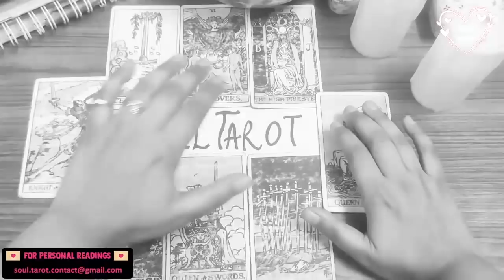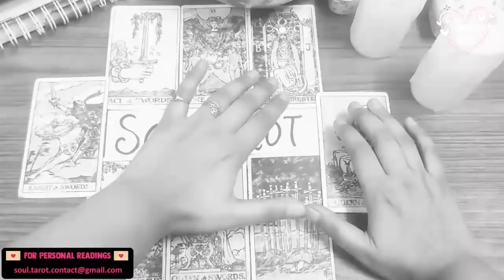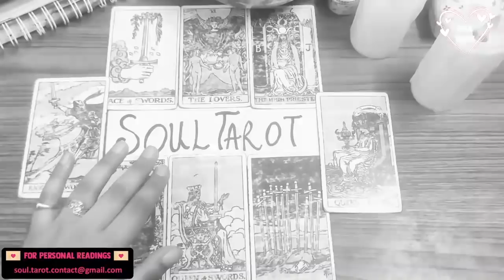AQUARIUS ❤️ ASK AND SHALL BE GIVEN!, BEST READING I'VE DONE IN A LONG TIME!!! APRIL 2022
Tarot is a beautiful way to bring awareness and understanding to your life. I hope that Soul Tarot brings you clarity, insight, happiness, wonder, love and light.🤍🤍